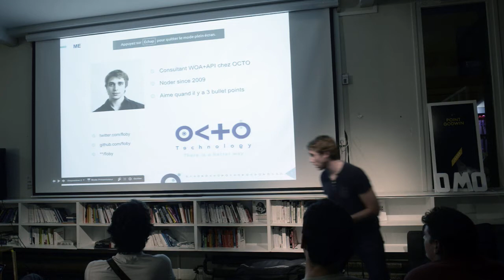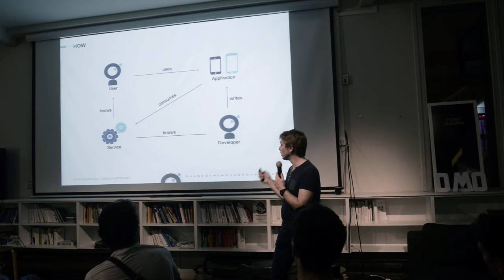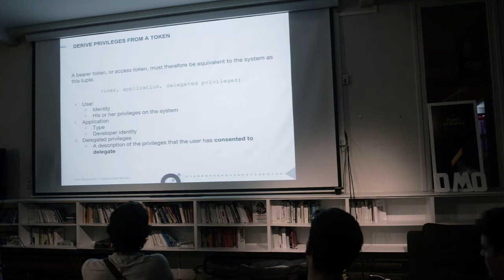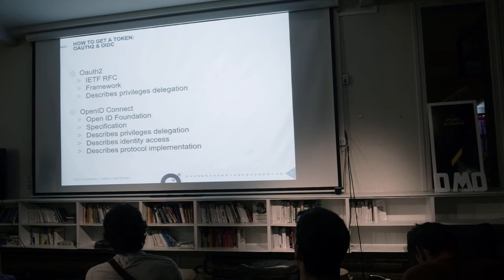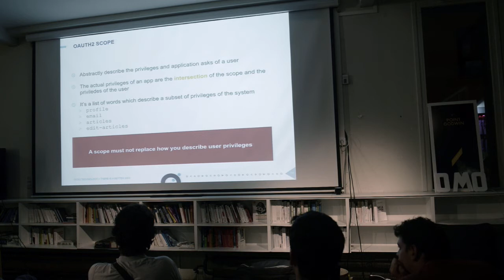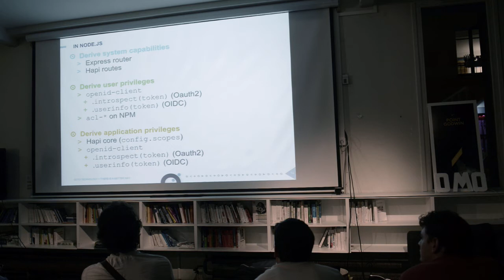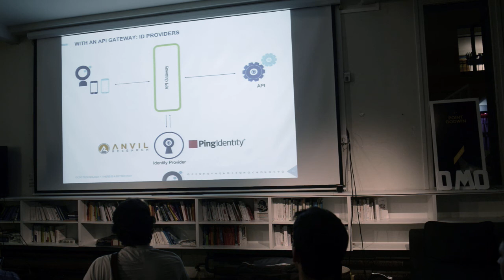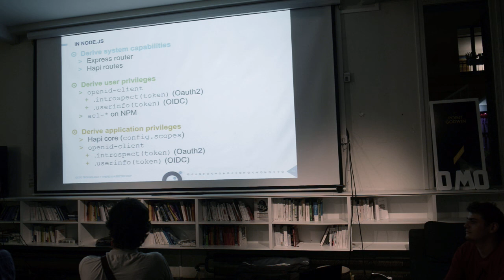Chapitre 04 / Conférence 01 @ Le Tank - API Security Principles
Talk de Florent Jaby :

Les APIs sont le présent et l'avenir d'un monde hyperconnecté qui favorise l'innovation là où ne l'attend pas. Mais cela veut aussi dire parfois maîtriser qui consomme ce que vous exposez par API (REST of course). Je vous présente ma vision d'un stratégie de sécurisation d'un système exposé via API sur le web et les protocoles standards qui l'accompagnent.